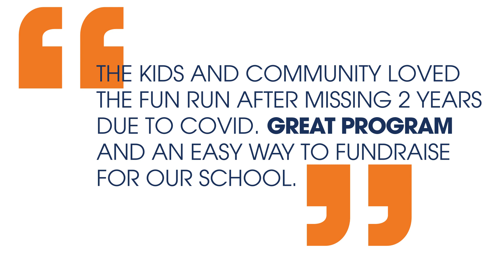Apex Post Pandemic Sucess :45 sec